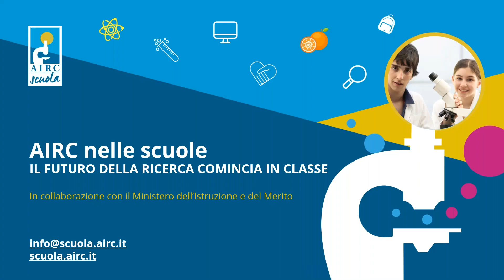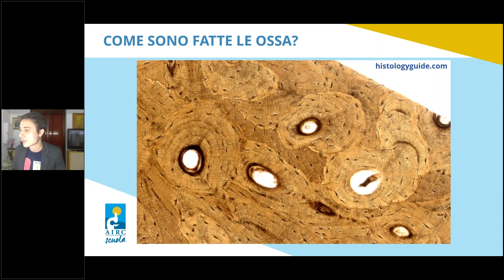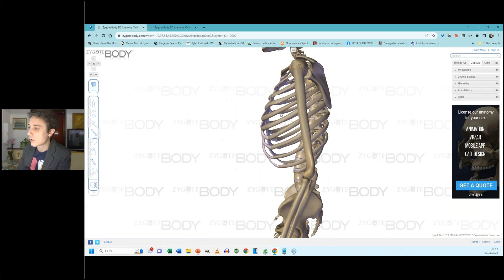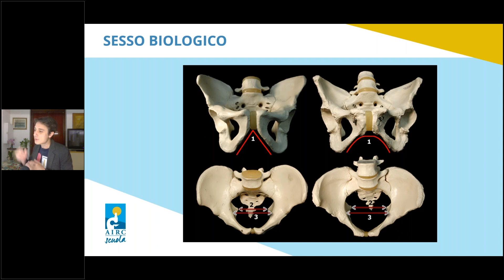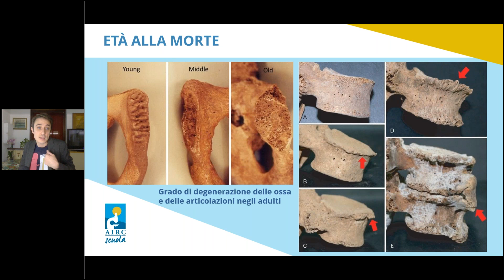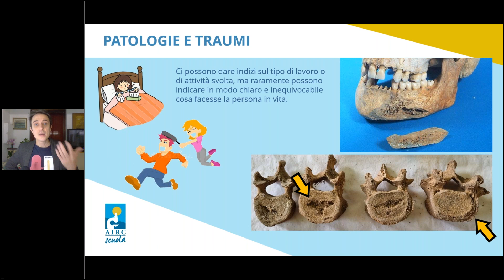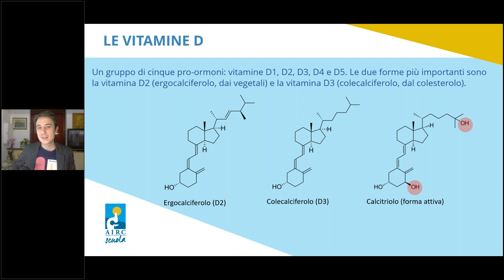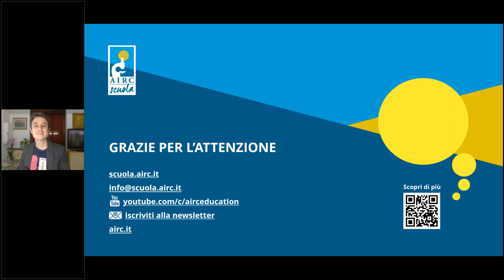Uno scheletro in salute - Webinar AIRC con Roberto Cighetti, divulgatore scientifico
Uno scheletro in salute - Ossa, scheletro e vitamine. Conosciamoli meglio.
Webinar per la scuola secondaria di I e II grado
con Roberto Cighetti, Professore di Scienze Naturali e divulgatore scientifico

Abstract
Le ossa sono strutture molto più complesse di quanto ci potremmo immaginare e sono vive e attive dentro di noi per svolgere molti ruoli che consentono al nostro corpo di stare bene e di funzionare al meglio. Al tempo stesso, le ossa sono una testimonianza che i bioarcheologi possono studiare per conoscere le persone del passato e le loro vite. In questo webinar vedremo la struttura macroscopica e microscopica delle ossa, osservando anche dei campioni reali, impareremo quali funzioni svolge lo scheletro all’interno del nostro organismo e scopriremo quante cose ci possono raccontare i resti umani archeologici. Infine, sarà approfondito il ruolo della vitamina D, fondamentale per salute delle nostre ossa e non solo.

Roberto Cighetti, dopo la laurea e il dottorato di ricerca in Biotecnologie Industriali (Università Milano-Bicocca) inizia a insegnare in Università (chimica organica e laboratorio), college privati (biochimica) e alle scuole superiori (Scienze Naturali). È professore di ruolo di Igiene e Anatomia all’IIS Cesaris di Casalpusterlengo (LO). Collabora con l’associazione Osteoarc, con cui realizza laboratori pratici di osteologia umana per le scuole o il pubblico. È uno dei coordinatori nazionali dell’associazione per l’educazione scientifica Scienza under 18. Da qualche anno si occupa di didattica e divulgazione della scienza mediante i social (Instagram, Twitch e Youtube). Ama il suo lavoro, l’opera lirica e la pizza.

Se non l’hai già fatto, ti invitiamo a iscriverti alla nostra newsletter, per rimanere sempre aggiornato: scuola.airc.it/newsletter.asp

AIRC nelle scuole - Fondazione AIRC per la ricerca sul cancro ETS
Viale Isonzo 25, 20135 Milano